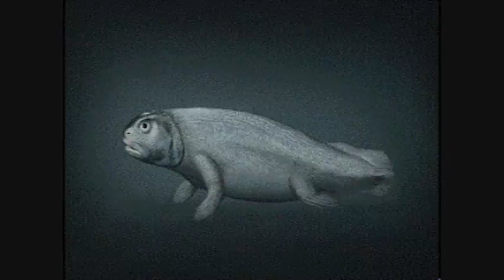Dawkins talks about new book. The Greatest Show on Earth: The Evidence for Evolution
atheist evolution theist